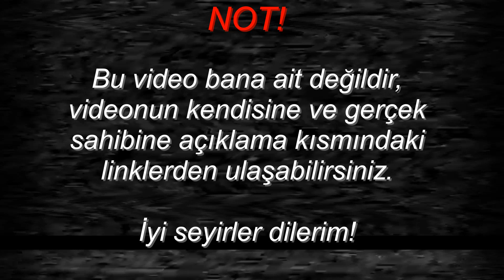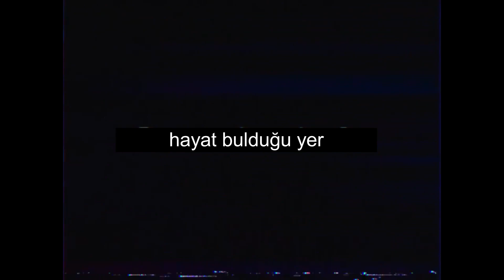[FNAF/VHS] Parts_$_5ervice - Türkçe Çeviri (Altyazılı)